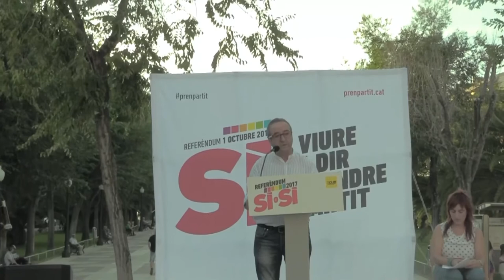Antonio Hurtado. Per què el referèndum?. Bonavista#PrenPartit..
– Antonio Hurtado (veí de la Canonja i professor de l’IES Collblanc).

Acte polític a favor del referèndum de l’1 d’octubre. Plaça de la Constitució (Bonavista).

Aquets acte que organitza  la CUP, serà presentat per Irene Expósito (Grup de Treball en Defensa del Sanitat Pública) i comptarà amb la participació de:

Los Xatus es sinònim de festa, diversió i sobretot rumba. Un viatge en el temps per reviure els millors moments de Peret, El Barrio, Estopa o els GipsyKings... i les cançons de sempre i els hits del moment passats pel sedàs de la frescura i proximitat de la rumba.